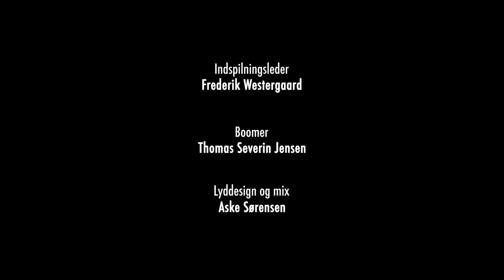DRENGEN I BILEN (BOY IN THE CAR) // SHORT FILM (2018)